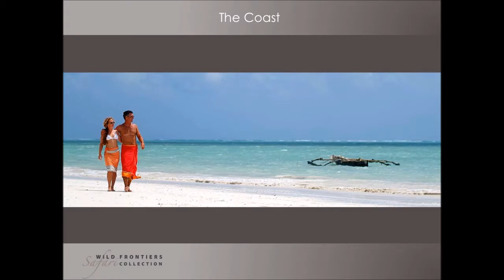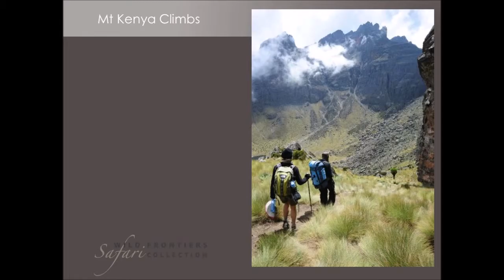Kenya...Photobook inspiration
Journey through some of the wildest areas in Kenya with Wild Frontiers,
Music: Enigma, Seven Lives Many Faces, La Puerta del Cielo